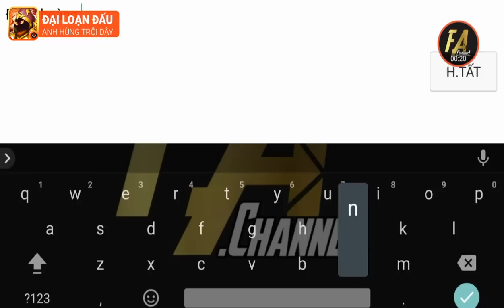Tập Kích - Phá Kỷ Lục Thế Giới 1160 Kill Zombie Từ Kriss Demon M , Khẩu SMG Huyền Thoại | FA CHANNEL